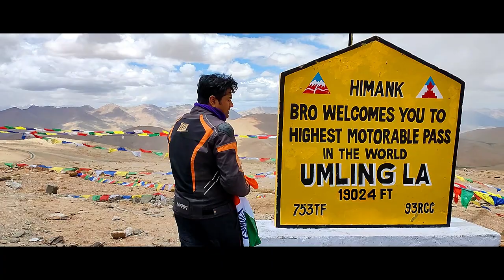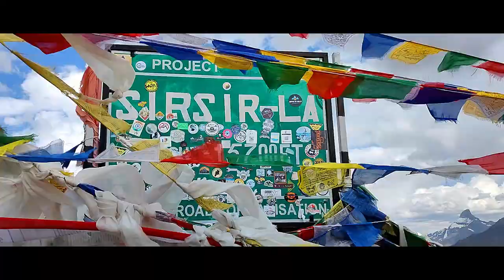Dil Se Ladakh || Cinematic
It is my heart's content.